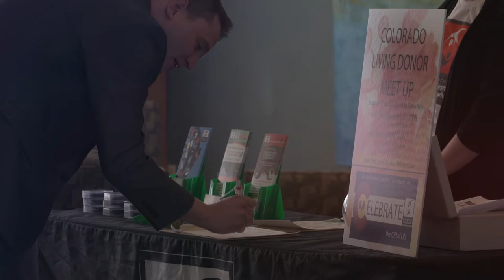Patient Ambassador Program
CKF’s Ambassadors are made up of organ and tissue recipients who have partnered with us in an effort to promote the success of organ, eye, and tissue transplantation, and create awareness of the extreme need for registered donors. The Ambassadors are located around the country - primarily near a transplant center. They visit those who are on the waiting list and those who have recently received a transplant, to ensure them that they have been given a second chance, and that life is not simply limited to a hospital bed.